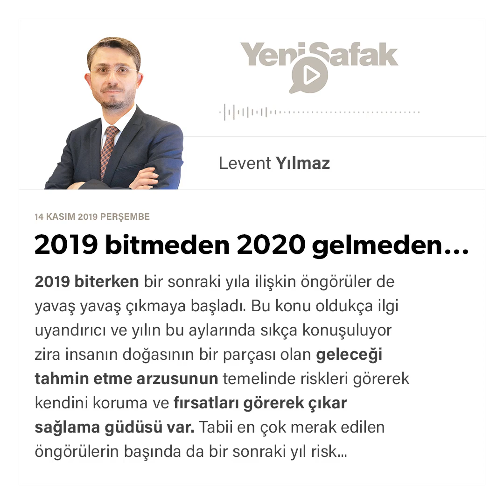Levent Yılmaz - 2019 bitmeden 2020 gelmeden…- 14.11.2019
2019 biterken bir sonraki yıla ilişkin öngörüler de yavaş yavaş çıkmaya başladı. Bu konu oldukça ilgi uyandırıcı ve yılın bu aylarında sıkça konuşuluyor zira insanın doğasının bir parçası olan geleceği tahmin etme arzusunun temelinde riskleri görerek kendini koruma ve fırsatları görerek çıkar sağlama güdüsü var. Tabii en çok merak edilen öngörülerin başında da bir sonraki yıl risk oluşturması beklenen konular var. Çünkü riskleri önceden bilmenin önemini her ekonomik kriz deneyimi ile bir kez daha hatırlıyoruz.